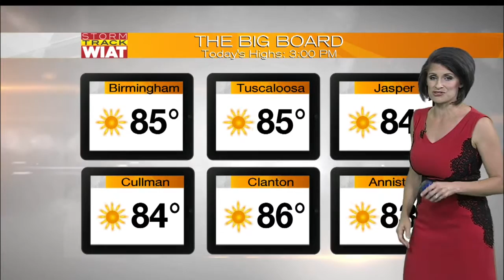Storm Track: Noon Forecast (5.23.16)